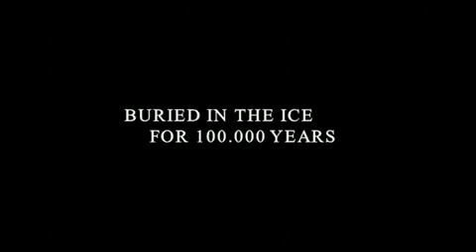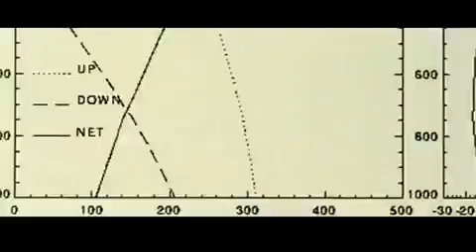The Thing (2010) TRAILER